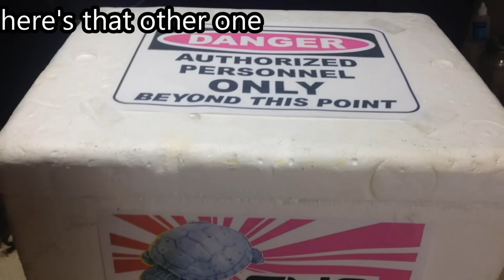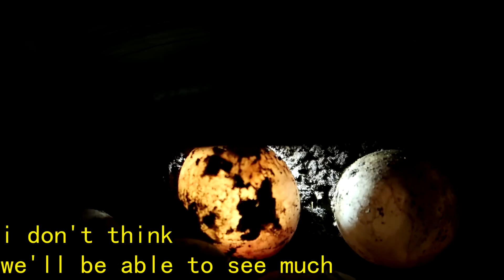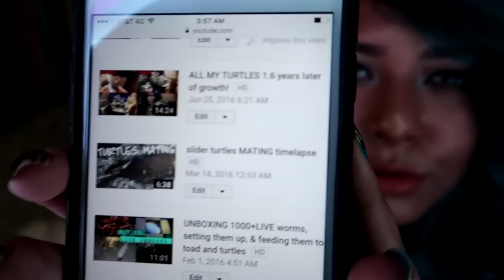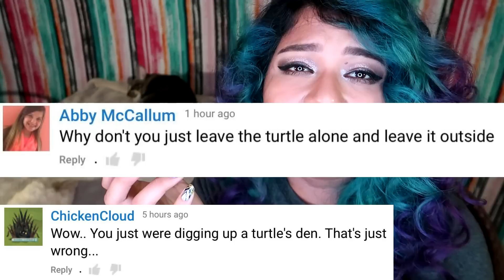BUG INFESTED NEST: TURTLE EGGS RESCUE!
here's the continuation of my last video...

Send your letters or fan-art here:
Estefany Jasso
Apartado Postal 251
Tampico, Tamps.
Mexico
89001